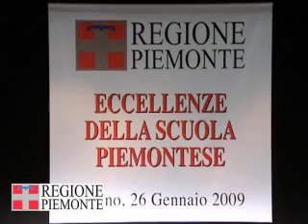Consegna del premio regionale "Eccellenze della scuola piemontese"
Le Regione Piemonte premia gli studenti che si sono maggiormente impegnati nell'ultimo biennio delle scuole medie superiori. Il premio, conferito annualmente, non è monetario ma ha valenza culturale.